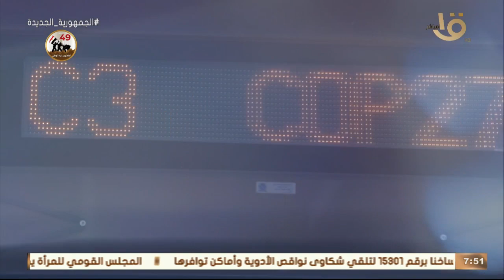صباح الخير يا مصر في شرم الشيخ.. جولة بالأتوبيس الكهربائي داخل المدينة الخضراء